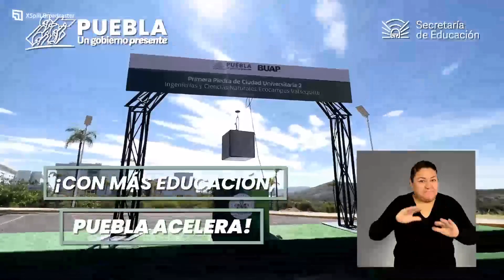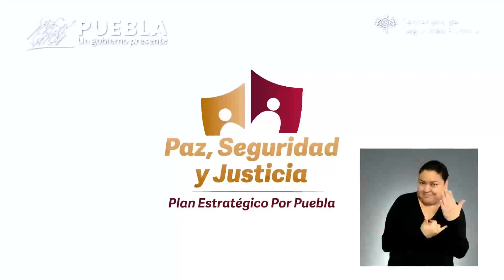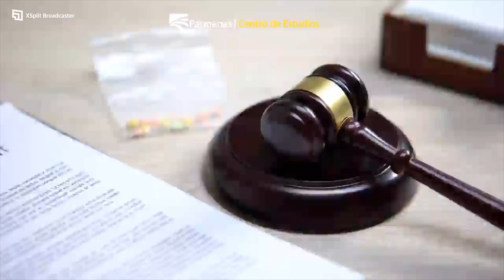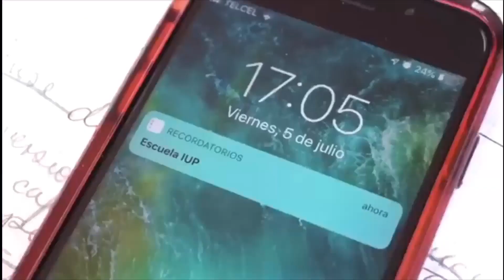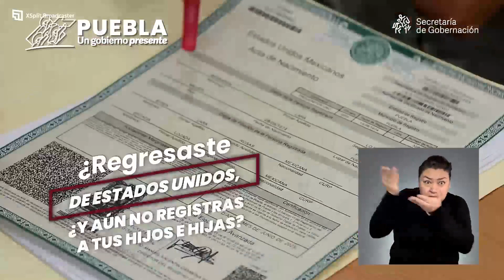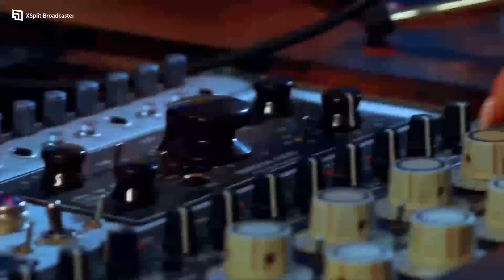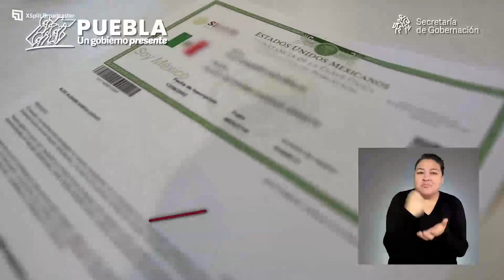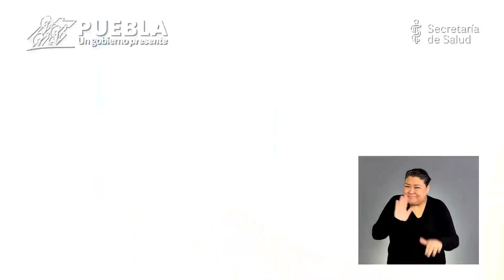Factor Radio con Polo De Lara (27 de Octubre de 2023)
Cerramos semana en BYB Consulting con la mejor información y listos para armar la remambaramba

En la Alfombra Roja:
📍 Genoveva Huerta, Diputada Federal
📍Sergio Zaragoza director general de México Elige

Nuestros colaboradores:
📍 Gustavo Santin Nieto, rector del IUP
📍 Francisco Fraile, analista político